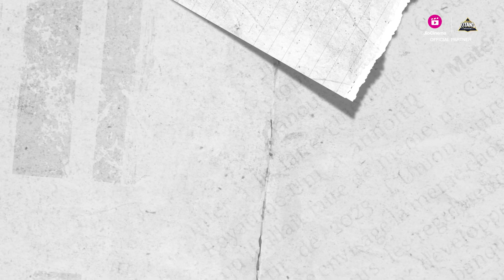Gary Kirsten talks about his team Gujarat Titans | TATA IPL 2024 | JioCinema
Batting Coach and Mentor, Gary Kisten shares his thoughts on Shubman Gill's leadership, sharing the dugout with Ashish Nehra and more!